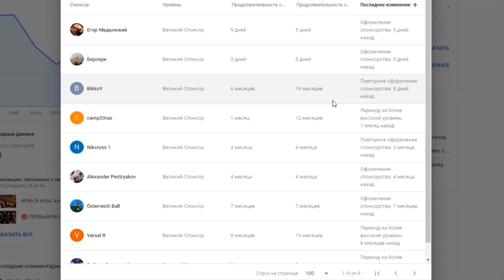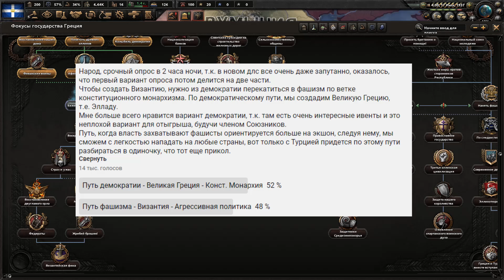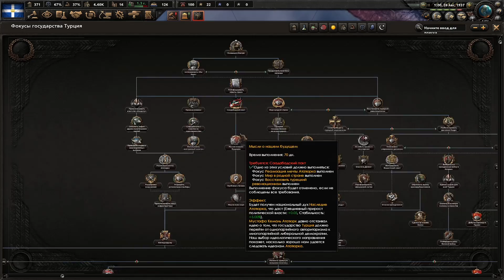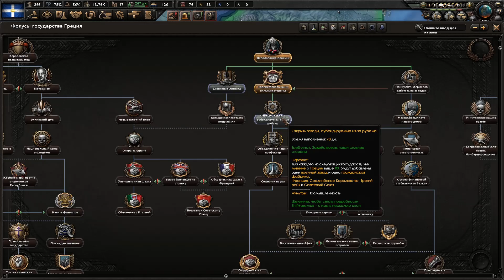ГЕРАКЛИОНСКАЯ КОНВЕНЦИЯ В HOI4: Battle for the Bosporus #2 - Великая Греция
Прохождение - монтаж за Грецию в новом дополнении DLC Battle for the Bosporus для Hearts of Iron 4. Нам предстоит принять на себя бремя Греции, страны, которая уже многие годы находится состоянии политического и экономического кризиса. Она погрязла в долгах, а крупными предприятиями управляют магнаты из за рубежа... в воздухе царит безысходность, население уже устало от сменяющих друг друга правительств... Но именно нам нужно будет это исправить...